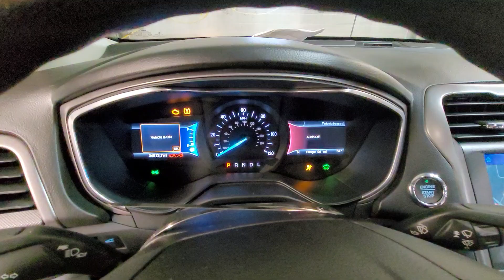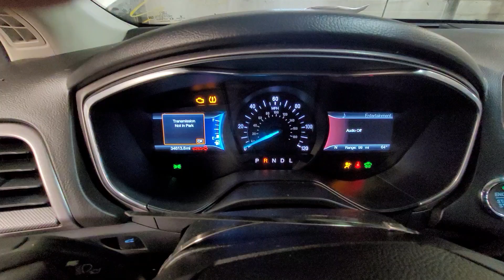H24I097 2020 FORD FUSION 34,613MILES